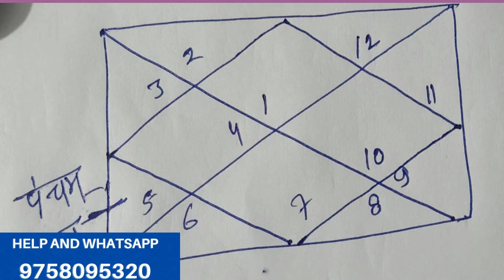किसी के लिए कुछ भी करो लेकिन सम्मान नहीं मिलता ऐसा क्यों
Astrology in hine
Astrology today
Astrology by sate of barth
Get astrology predictions and horoscope online
Astrology chart
Astrology today
Astrology for marriage
Astrology online astrology signs
best astrologer

# वृषभ
# मिथुन
# कर्क
# सिंह
# कन्या
# तुला
# वृश्चिक
# धनु
# मकर
# कुंभ
# मीन